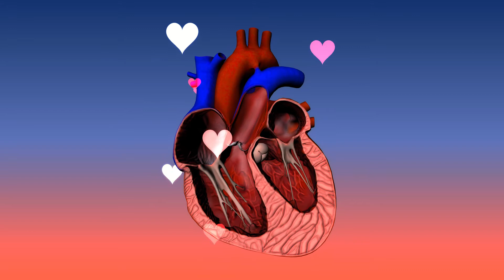Pumping Heart Title Made with BluffTitler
The upcoming version 16 of BluffTitler includes GLB Import alongside animations. All parameters of the model can be tweaked to your liking. You even can attach particles.